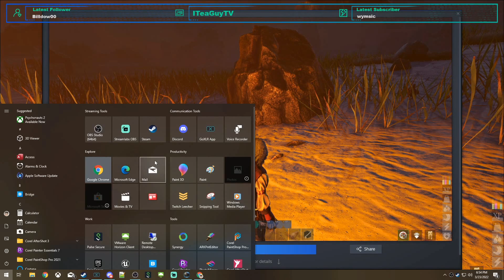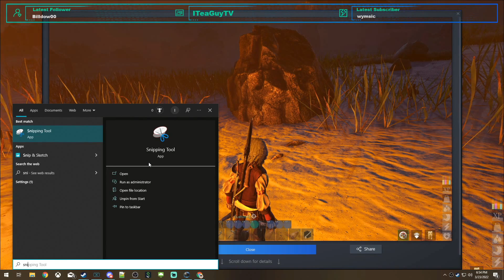DarksideRP | Boggert Slime | Some Island Exploring and Making A Trip To The Freeport | Day 5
Darkside RP (DSRP DarksideRP)